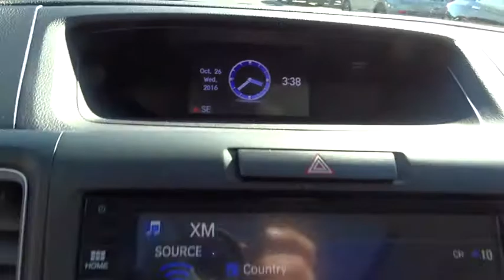2016 Honda CR-V Hickory, Morganton, Huntersville, Statesville, Gastonia, NC 27950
2016 Honda CR-V
2016 Honda CR-V 2WD 5dr Touring - Stock#: 27950 - VIN#: 5J6RM3H92GL029177

945 Us Highway 70 SE

NAV, Heated Leather Seats, Sunroof, Power Liftgate, Alloy Wheels. White Diamond Pearl exterior and Black interior, Touring trim. FUEL EFFICIENT 32 MPG Hwy/26 MPG City! Warranty 5 yrs/60k Miles - Drivetrain Warranty; AND MORE! KEY FEATURES INCLUDE: Leather Seats, Navigation, Sunroof, Power Liftgate, Heated Driver Seat MP3 Player, Privacy Glass, Keyless Entry, Steering Wheel Controls, Child Safety Locks. Honda Touring with White Diamond Pearl exterior and Black interior features a 4 Cylinder Engine with 185 HP at 6400 RPM*. EXPERTS RAVE: Everyday usability is the driving force behind the CR-V's interior design. The wide doors allow for easy ingress and egress, and head- and legroom are ample for front and outboard rear passengers. -Edmunds.com. Great Gas Mileage: 32 MPG Hwy. VISIT US TODAY: Our goal is to offer customers a World Class Experience in Automotive Sales and Service. We provide everyone with all the time and information they need to make an informed decision regarding their vehicle. The friendly staff at Hendrick Honda Hickory would like to invite you to browse our website or visit us in person at 945 Hwy 70 SE in Hickory, NC 28602. Horsepower calculations based on trim engine configuration. Fuel economy calculations based on original manufacturer data for trim engine configuration. Please confirm the accuracy of the included equipment by calling us prior to purchase.